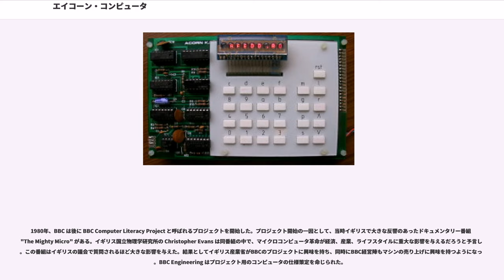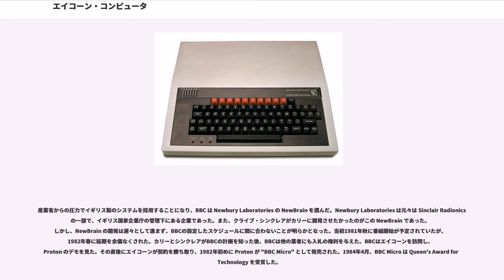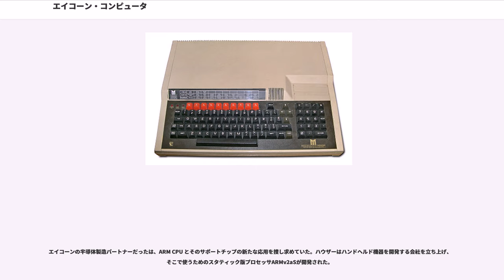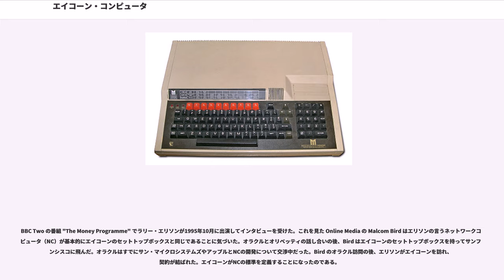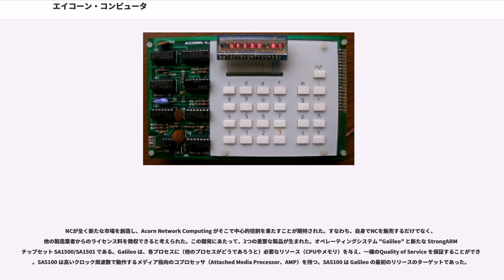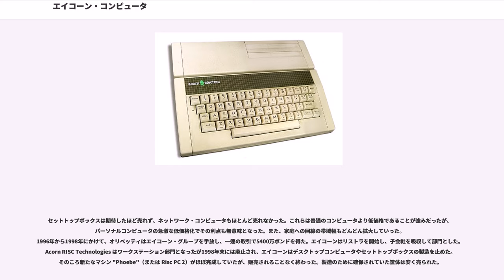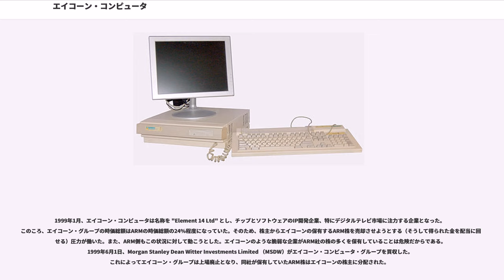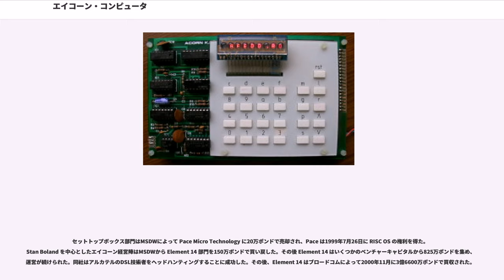エイコーン・コンピュータ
エイコーン・コンピュータ（英: Acorn Computers）は1978年、イングランドのケンブリッジに設立されたコンピュータ企業。Acorn Electron、BBC Micro、Acorn Archimedesといったコンピュータを開発したことでイギリスではよく知られている。BBC Microは1980年代から1990年代初期にかけてイギリスの教育コンピュータ市場を独占したことから、アメリカのアップルとよく比較される。

同社は1998年にいくつかの企業に分割されたが、RISCパーソナルコンピュータの開発などで重要な役割を果たした。かつてのエイコーンの各部門はそれぞれ独立して現在も運営されており、ARMホールディングスのARMプロセッサは特に世界的に有名である。

1961年7月25日、クライブ・シンクレアは電卓などの電子機器の開発・販売を行う Sinclair Radionics を創設した。1970年代になって特にLEDに力を入れていたが、Black Watch というLEDを使ったデジタル腕時計が売れず、電卓市場がLEDからLCDに移行していったことから財政危機に陥った。シンクレアはイギリス国家企業庁（NEB）に助けを求めた。NEBに同社の経営権を譲り渡すと、シンクレアはクリス・カリーを同社から退職させ、Science of Cambridge（SoC）を創業させた（後のシンクレア・リサーチ）。1978年6月、SoCではカリーが開発したがっていたマイクロコンピュータキットを開発した。カリーはさらなるマイクロコンピュータの開発を望んだが、シンクレアはそれを認めなかった。SC/MPを使ったそのキット MK14 の開発中に同社を度々訪れていたカリーの友人ハーマン・ハウザーは、その製品に強く興味を惹かれていた。

1978年12月5日、カリーとハウザーはマイクロコンピュータへの彼らの興味を満たすべく、"Cambridge Processor Unit" Ltd (CPU) という企業を新たに立ち上げた。CPU社は、ウェールズの Ace Coin Equipment (ACE) 社からスロットマシン用のマイクロプロセッサベースのコントローラの開発を委託された。当初 ACE 用コントローラも SC/MP ベースで設計されたが、すぐに MOS 6502 に切り換えた。

CPU社は設計委託業務から得た収入を使って、6502ベースのマイクロコンピュータシステムの開発に着手した。1979年1月、最初の製品はエイコーン・コンピュータ（Acorn Computer Ltd）から発売された。設計と製品販売を別会社にすることで、リスクを分散したのである。エイコーン（どんぐりの意）という名称は、マイクロコンピュータが今後大きく成長することを期待して名づけられた。また、電話帳で "Apple" よりも前になるという点も考慮された。

このころ、CPU社とアンディ・ホッパーは、彼の学位論文の成果である Cambridge Ring というネットワークシステムを商業化すべく "Orbis Ltd" を立ち上げたが、ケンブリッジ大学コンピュータ研究所との関係を強化したい CPU社は彼をCPU社のディレクターとして雇い入れた。CPU社はOrbisを買い取り、ホッパーの所有するOribis株はCPU社の株と交換された。エイコーンのブランドとしての成長と共にCPU社の役割は変化していき、間もなくCPU社は単なる持ち株会社となってエイコーンが開発も行うようになった。カリーはいずれかの時点でシンクレアと決別し SoC を退職したが、エイコーンに正式に参加するのはしばらく経ってからである。
後に "Acorn System 1" と改称された Acorn Microcomputer は、ソフィー・ウィルソンの設計である。技術者や研究者向けのシステムだが、非常に低価格であったため（約80ポンド）、ホビーストにも受け入れられた。2枚の基板で構成されており、1枚にはLEDディスプレイ、キーパッド、カセットインタフェースが装備され、もう1枚にCPUなどのコンピュータ本体が実装されていた。ほとんど全てのCPU信号にEurocardコネクタ経由でアクセス可能であった。

次の "System 2" では、System 1 のCPU基板を19インチ（480mm）Eurocardラックに装着可能にしたもので、各種拡...